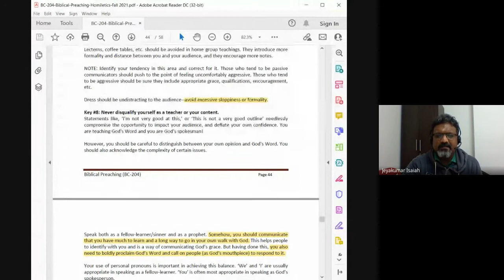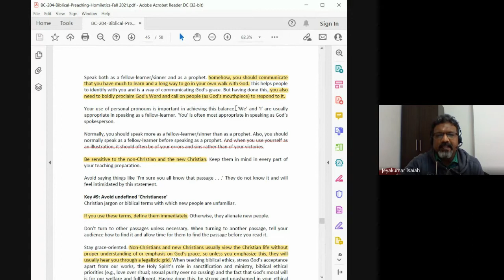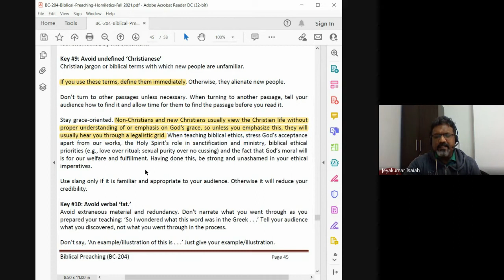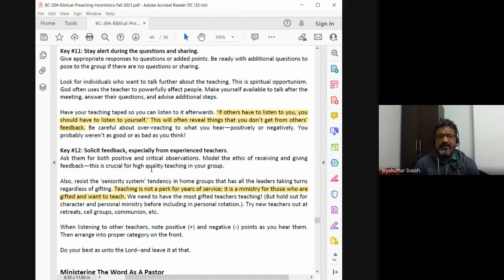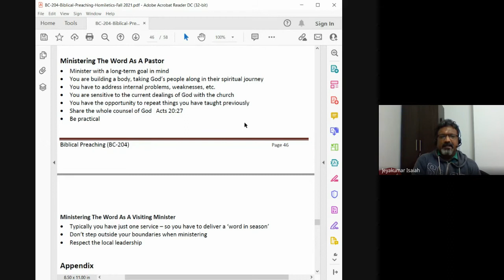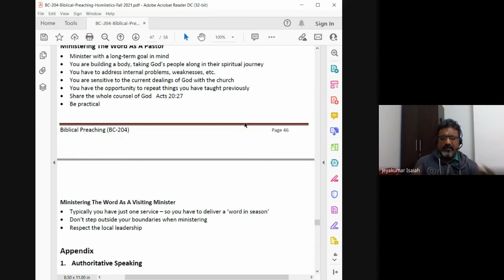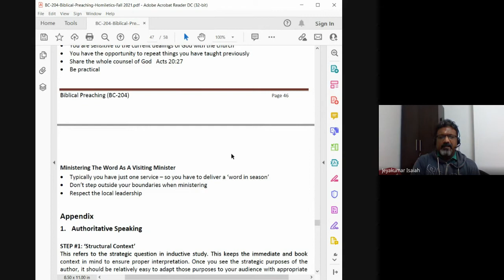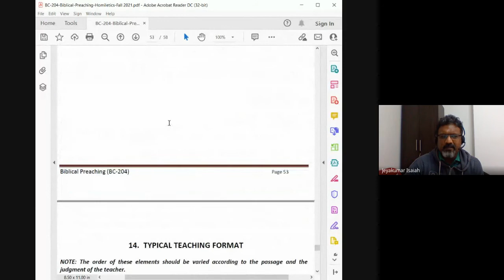Biblical Preaching (Homiletics) | Lecture 30 : BC204-BP-20211112